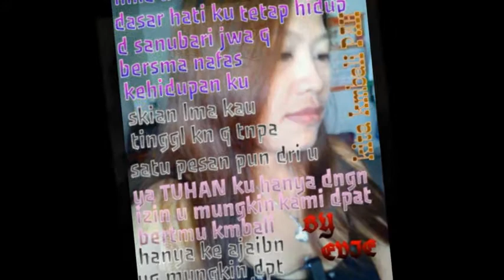Twilight Right here waiting for you